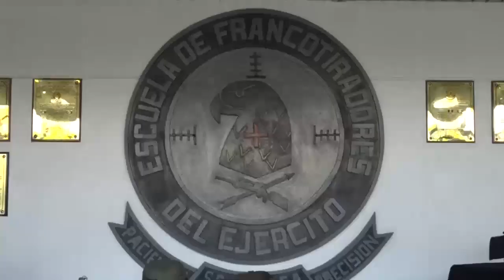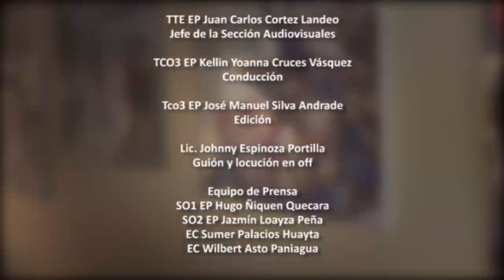Micronoticiero | Ejército Noticias | Edición 01-05 -21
Plan Tayta Numero cien llego al cusco beneficiando a 50.000 personas
Escuela de Franco tiradores demuestra excelencia de su capacitación para hombres de Élite
Primera Brigada Multipropósito, reafirma alta preparación
Concurso del Bicentenario del Ejercito del Perú Republicano